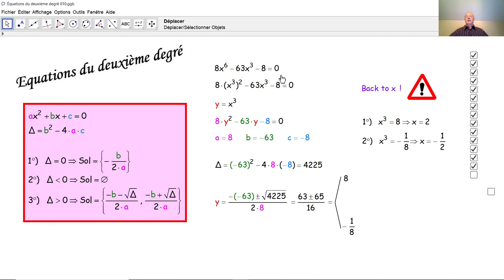Équations du deuxième degré 010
Dans cette liste, nous résolvons dix équations du deuxième degré. Ici, nous résolvons même une équation du sixième degré. La méthode de résolution est expliquée en détail.